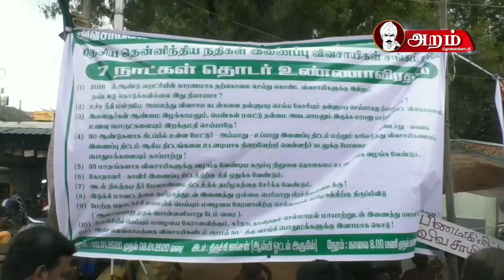திருச்சியில் விவசாயிகள் நூதன போராட்டம்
பல்வேறு கோரிக்கைகளை வலியுறுத்தி தேசிய தென்னிந்திய நதிகள் இணைப்பு விவசாயிகள் சங்கத்தினர் 6 வது நாளாக விசாயியை பிணமாக்கி ஒப்பாரி வைக்கும் போராட்டம்

2016ஆம் ஆண்டு ஏற்பட்ட கடுமையான வறட்சியின் காரணமாக தற்கொலை செய்துகொண்ட விவசாயிகளுக்கு இன்னும் நஷ்டஈடு வழங்காததை வழங்க வேண்டும்,

தேசியமயமாக்கப்பட்ட வங்கியில் விவசாயிகள் வாங்கிய கடனை தள்ளுபடி செய்ய வேண்டும்,  நகை ஏலம்  ஜப்தி நடவடிக்கையை நிறுத்த வேண்டும், வெங்காயத்தை விவசாயிகளிடம் அரசே நியாமான விலையில் கொள்முதல் செய்து குறைவான விலையில் மக்களுக்கு வழங்க வேண்டும் உள்ளிட்ட பல்வேறு கோரிக்கைகளை வலியுறுத்தி தேசிய தென்னிந்திய நதிகள் இணைப்பு விவசாய சங்கத்தினர் நடத்தும் தொடர் உண்ணாவிரத போராட்டம் கடந்த

2 ஆம் தேதி தொடங்கி நடைபெற்று வருகிறது. திருச்சி திருவள்ளுவர் பேருந்து நிலையம் அருகே 7 நாட்கள் நடைபெறும் இந்த போராட்டத்திற்கு மாநில தலைவர் அய்யாகன்னு தலைமையில் ஏராளமான விவசாயிகள் கலந்து கொண்டு மாநில அரசிற்கு எதிரான கண்டன கோஷங்களை எழுப்பினர். இந்நிலையில் போராட்டத்தின் 6 ஆம் நாளான இன்று விவாசாயியை பிணமாக்கி பாடை கட்டி அமரவைத்து ஒப்பாரி வைக்கும் போராட்டத்தில் ஈடுபட்டு வருகின்றனர்.